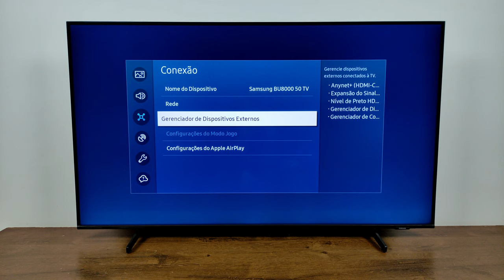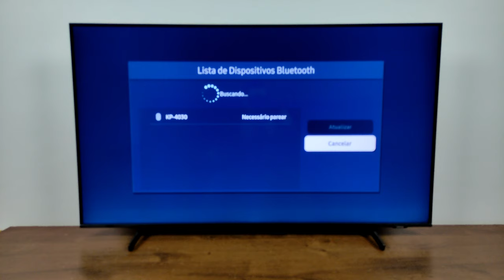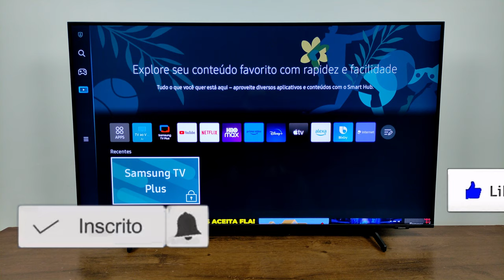COMO CONECTAR CONTROLE GAMEPAD NA TV SAMSUNG | 2024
FALA PESSOAL TUDO BEM COM VOCÊS !HOJE VOU ENSINAR O PASSO A PASSO PARA CONECTAR (PAREAR) CONTROLE GAMEPAD NA TV SAMSUNG DE QUALQUER MODELO ATRAVÉS DESTE VÍDEO TUTORIAL SIMPLES E RÁPIDO.

COMO PAREAR CONTROLE GAMEPAD NA MINHA TV DA SAMSUNG?, NÃO CONSIGO PAREAR CONTROLE GAMEPAD COMO RESOLVER?, COMO FAZER O PAREAMENTO DO CONTROLE DE JOGOS NA TV SAMSUNG TIZEN MODELO BU8000?, COMO BOTAR O CONTROLE GAMEPAD NA TV SAMSUNG?